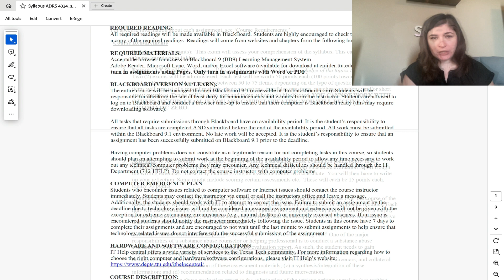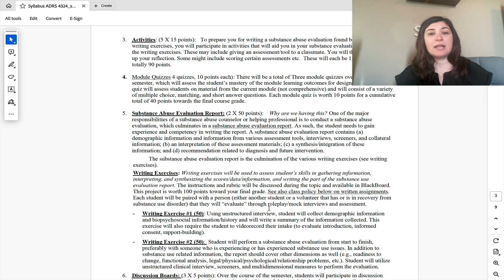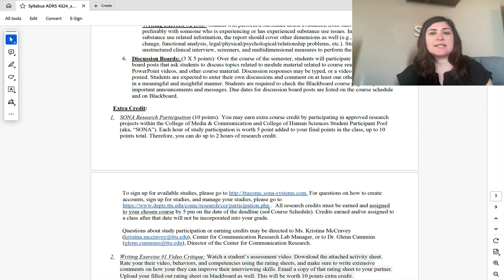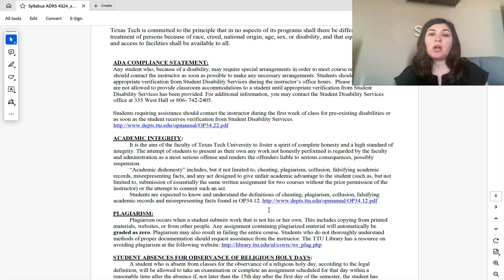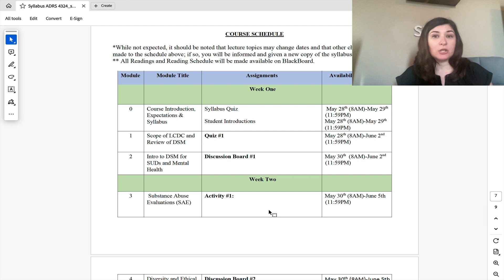ADRS 4324 Summer 2024